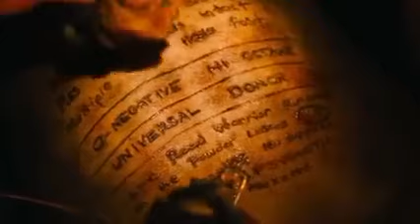In Future, As Girls Become Rare Film Explained in Hindi Urdu Summarized हिन्दी Hindi Voice Over